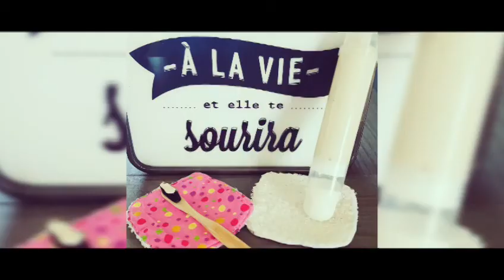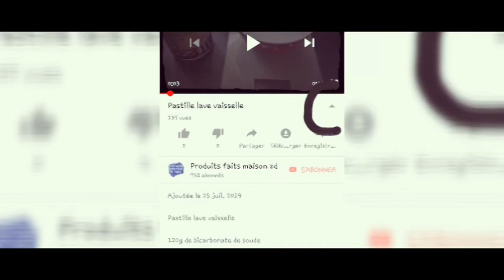Dentifrice adulte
25,5g de carbonate de calcium
16g d eau
3,6g Repar email
0,8g Zinc citrate
0,6g Xanthane
17g Glycérine
0,4g Menthol
20 gouttes Corsgard

Faire toute les pesés .
Mettre tout les poudres ensemble .
Mettre l eau , la glycérine et le menthol ensemble .
Une fois le menthol dissous ajoutez ce mélange aux poudres tout en remuant énergiquement .
Puis ajouter le cosgard .
Et mettre en tube .

Et voilà un dentifrice a la texture de ceux du commerce qui convient parfaitement à mon mari .

On peut remplacer les cristaux de Menthol par du citron ou par un arôme.
Ce conserve 3 mois .